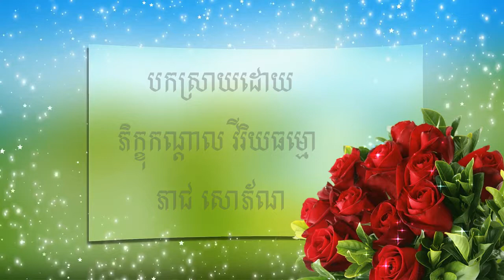ព្រះធម៌ទេសនា អំពីពិធីបុណ្យ សំណួរចម្លើយ ព្រឹកថ្ងៃសីល ១៥ កើតខែចេត្រ ២៥៦១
ព្រះធម៌ទេសនា សំណួរចម្លើយ ព្រឹកថ្ងៃសីល ១៥ កើតខែចេត្រ ២៥៦១ ត្រូវនឹងថ្ងៃទី ៣១ ខែមីនា ២០១៨ សូមអនុមោទនាត្រេកអរបុណ្យកុសលគ្រប់យ៉ាង សូមបានសុខចម្រើនគ្រប់គ្នារៀងរហូត ។